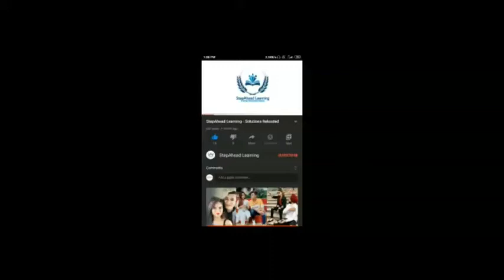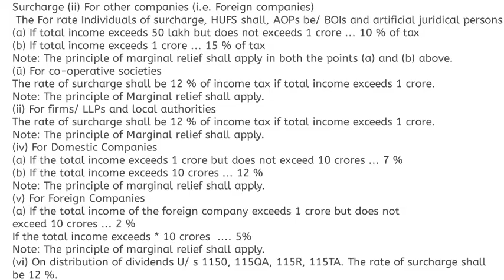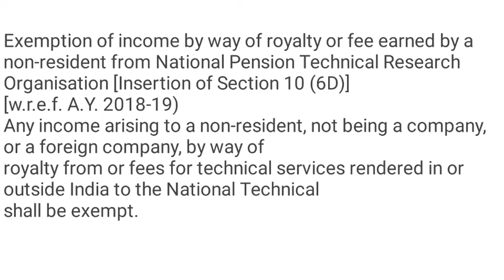Rate of Tax (part 2)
The average tax rate paid by a corporation or individual is the effective tax rate. Effective tax rate typically applies to federal income taxes and doesn't take into account state and local income taxes, sales taxes, property taxes, or other types of taxes an individual might pay. The effective tax rate calculation is a useful metric for benchmarking the effective tax rates of two or more entities or trying to understand the financial advantage or disadvantage of living in a high-tax vs. a low-tax state.

Income Statements and Rate of Taxation

Income statements offer a quick overview of the financial performance of a given company over a specified period of time, usually annually or quarterly. On an income statement, you can view revenues, gross margins, after-tax earnings and overhead costs, which is a litany of useful information.

A company does not provide its actual percentage rate of taxation on the income statement. Expense from taxes is usually the last line item before net income calculation, and you can figure out the effective tax rate using the rest of the information on the statement.

Calculating Effective Tax Rate

The effective tax rate is the average tax rate paid by the company on its earned income. Locate net income on the company's income statement (this line may sometimes read "earnings"). Net income shows how much revenue a company is able to keep after deducting taxes, and the two preceding line items should identify both revenue and taxes paid.

The most straightforward way to calculate effective tax rate is to divide the income tax expenses by the earnings (or income earned) before taxes. For example, if a company earned $100,000 and paid $25,000 in taxes, the effective tax rate is equal to 25,000 ÷ 100,000 or 0.25. In this case, you can clearly see that the company paid an average rate of 25% in taxes on income.